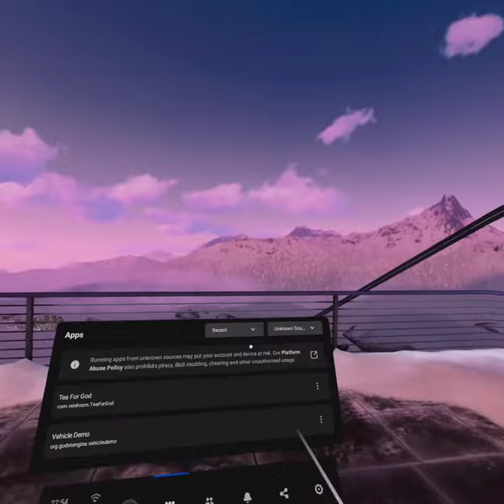Godot Vehicle Demo on Oculus Quest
The cubes are my hands. I don't know why it has a weird glitch where the Oculus menu screen doesn't work and the game is rendered even when you're meant to be in the menu.